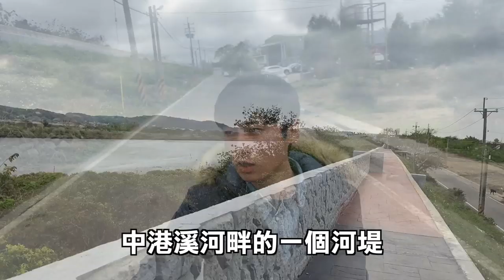【幽靈文學】ep.12 此路不通。堤防上不合理的步道設計，背後又隱藏著什麼更荒唐的事情？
看似普通的堤防，卻有著不合理的步道設計。進行調查後，我又發現什麼更荒唐的事情正在上演中呢...

今天的幽靈系列就要帶大家一起來看看。